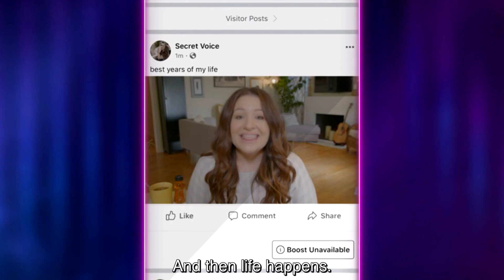Unlock My Life: The Bee | Season 1 Ep. 3 | I CAN SEE YOUR VOICE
A clue package where The Bee shares her origin story of starring in the "No Rain" music video at 10 years old.

Actress Cheryl Hines and vocalist Adrienne Bailon-Houghton join host Ken Jeong and a rotating panel of celebrity detectives, composed of comedians and pop culture experts, and a musical superstar to help one contestant tell the difference between good and bad singers, without ever hearing them sing a note. With $100,000 on the line, the contestant attempts to weed out the bad “secret voices” from the good, based on a series of clues, interrogation and lip synch challenges. In the end, the singer whom the contestant picks reveals good or bad singing in a duet performance with the musical superstar, resulting in an amazing musical collaboration or a totally hilarious train wreck.